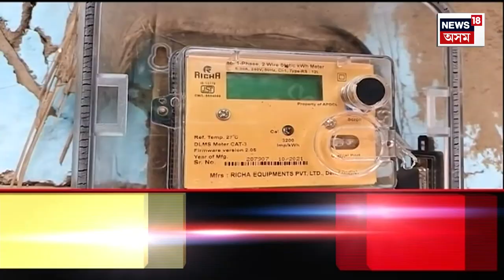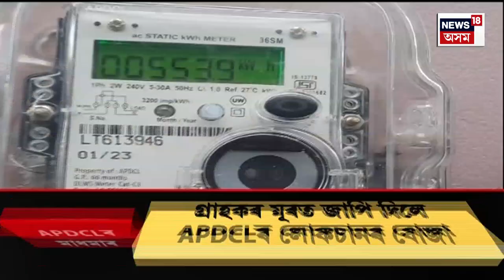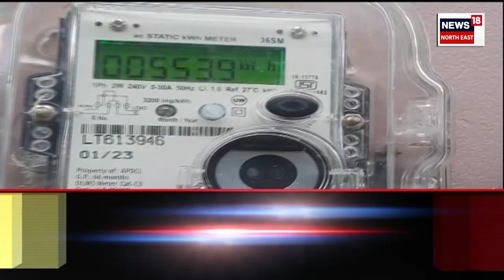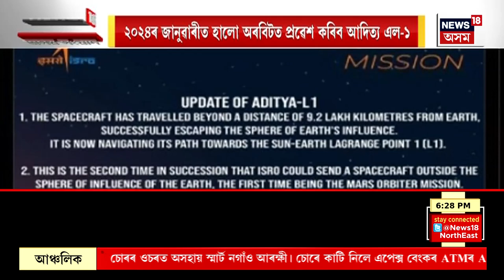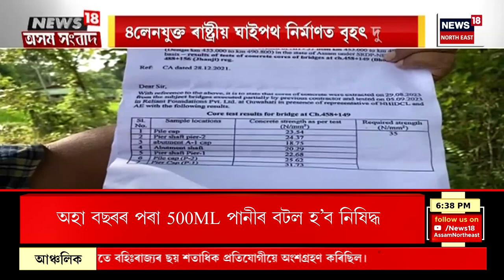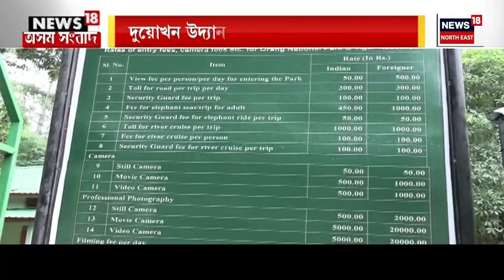ASSAM SANBAD : লোকসভা নিৰ্বাচনৰ প্ৰাকক্ষণত অগপৰ ভেঁটিত কঁপনি | Assam Politics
ASSAM SANBAD | লোকসভা নিৰ্বাচনৰ প্ৰাকক্ষণত অগপৰ ভেঁটিত কঁপনি
0:00 Intro
10:04 গ্ৰাহকৰ মূৰত জাপি দিলে APDCLৰ লোকচানৰ বোজা